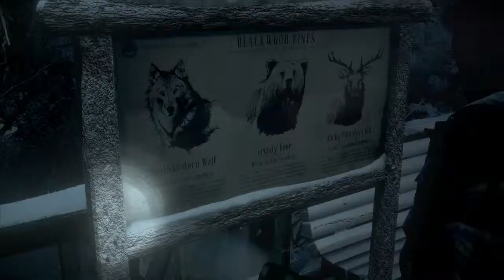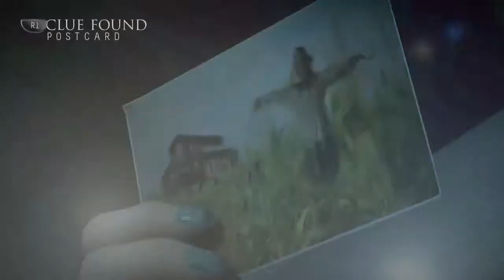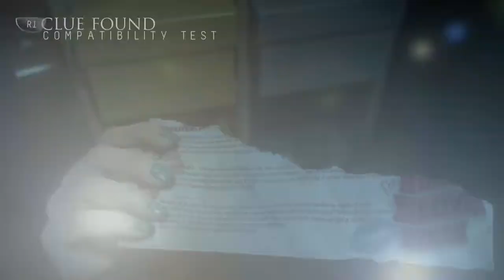Until Dawn Gameplay Walkthrough Part 4- Fixing The Boiler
Until Dawn Gameplay Walkthrough Part 4 Where We Explore The Mines And Fix The Boiler In The Basement...Where we get a visit from THE PSYCHO MURDERER! Or Do We?
Stay Awesome!